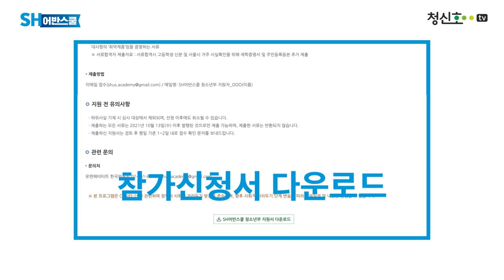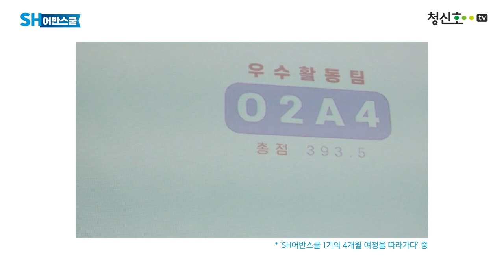SH어반스쿨 청소년부 모집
💡 추가모집 : ~11/16까지💡
세부 일정 변동은 를 확인하시기 바랍니다.

지속가능한 주거권을 올바르게 이해하고,
미래 전문가로 성장할 수 있도록 지원하는 'SH어반스쿨'😃
이번에는 청소년부를 모집합니다!🤗🤗🤗